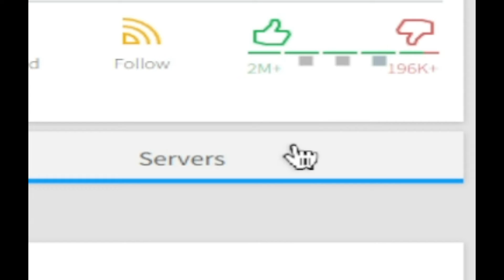doge plays roblox pizza place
doge playz piza plase on boblox and got kild, susy gaem